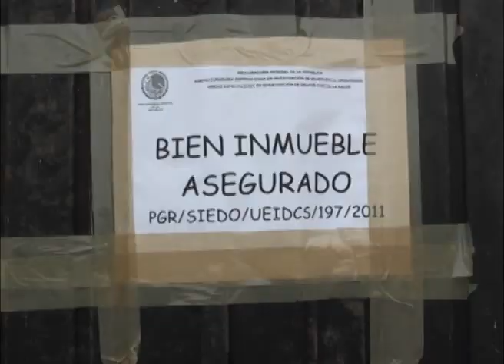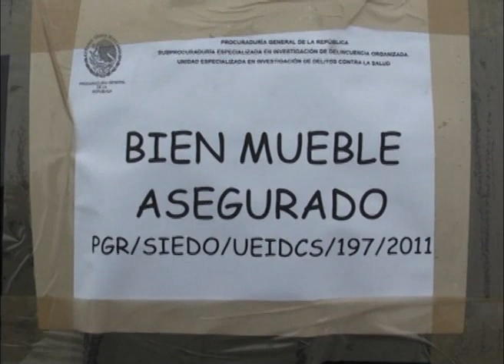ASEGURA LA SIEDO CASA DE DOMINGO FAVELA